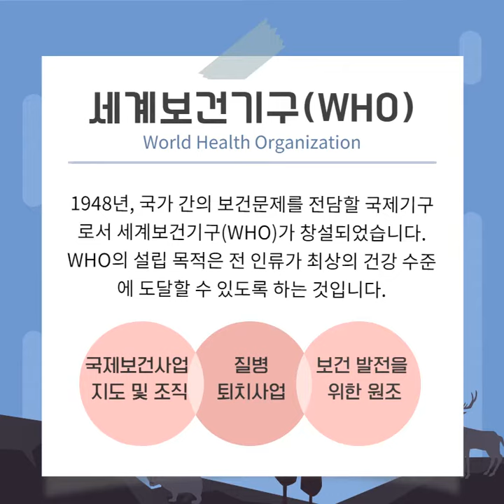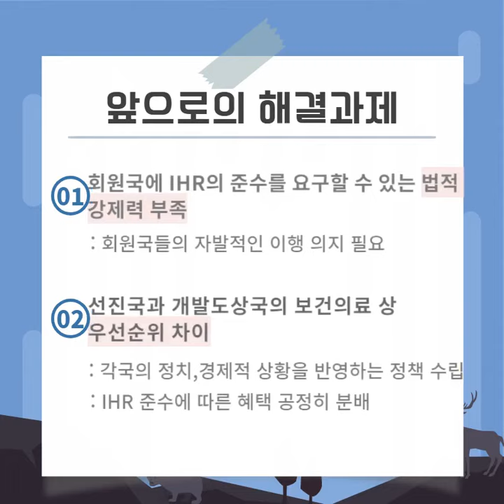[인간 vs 바이러스] 글로벌 보건 거버넌스에 대해 알아보자!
[글로벌 보건 거버넌스]
안녕하세요 Friends of MOFA 16기 국내 정수민입니다!

여러분, 요즘 뉴스에 WHO라는 단어가 자주 등장하지 않았나요? 세계 보건 기구(WHO)는 보건 분야를 전담하는 국제기구인데요, 코로나 바이러스가 전세계적으로 유행하면서 중요한 역할을 수행하고 있습니다.

4월 7일은 세계보건의 날을 맞아, WHO와 글로벌 보건 거버넌스에 대한 소식을 가져왔습니다! WHO가 무슨 규칙을 가지고 어떤 단체와 협력하면서 전염병의 확산을 막고 있는지, 함께 살펴보러 가실까요?